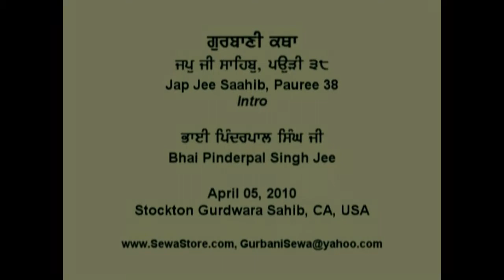Gurbani Katha (Jap jee Sahib, Pauri 38) - Intro - Giani Pinderpal Singh Jee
Gurbani Katha (Jap jee Sahib, Pauri 38) - Intro - Giani Pinderpal Singh Jee - Stockton Gurdwara Sahib, CA - April 2010 ਸੰਗਤ ਜੀ - ਗੁਰੂ ਜੀ ਦੀ ਮਿਹਰ ਨਾਲ 'ਗੁਰਬਾਣੀ ਸੇਵਾ ਅੋਡੀਅੋ' ਐਪ, ਸੰਗਤ ਸੀ ਸੇਵਾ ਵਿਚ ਹਾਜਰ ਹੈ ਜੀ. ਆਪ ਜੀ ਇਸ ਐਪ ਨੂ ਵਰਤ ਕੇ ਅਪਨੇ ਸੂਝਾਵ ਦੇਉ ਜੀ -